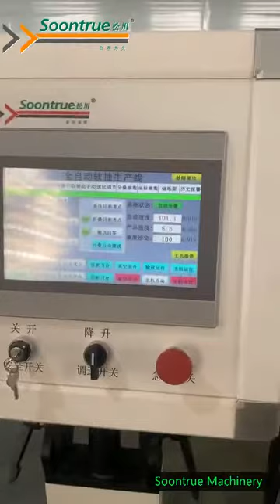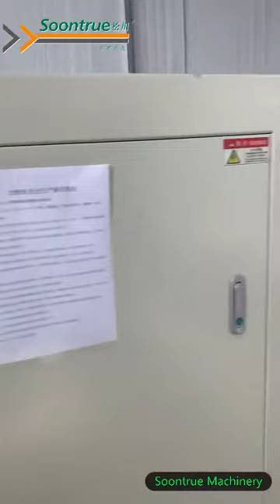Full auto facial tissue converting line --- Soontrue Machinery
Shanghai Soontrue Machinery Equipment Co.,Ltd --- Since 1993 !